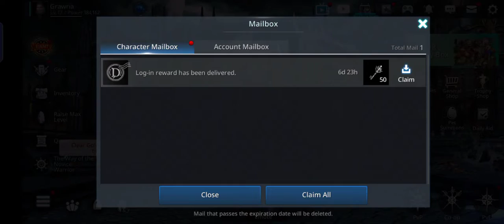Darkness Rises #05 there was still a little bit of human will inside this demon - he died a hero